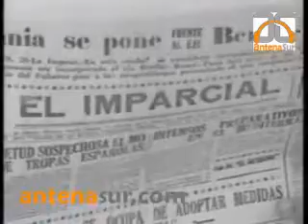YURI ORTUÑO TUS DESAIRES